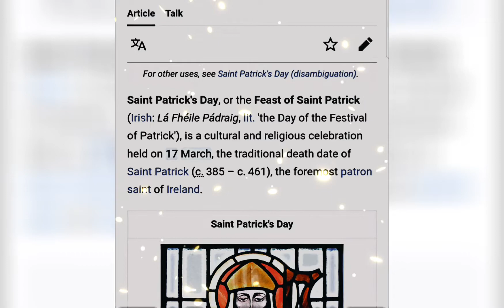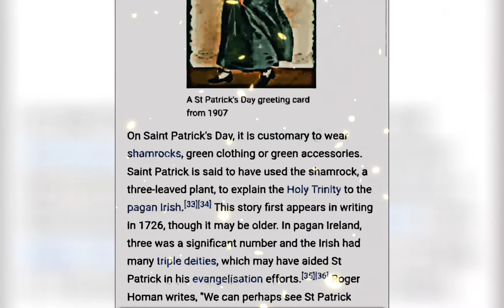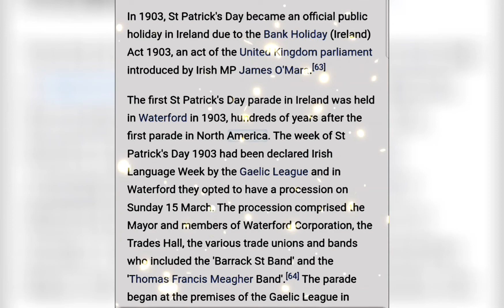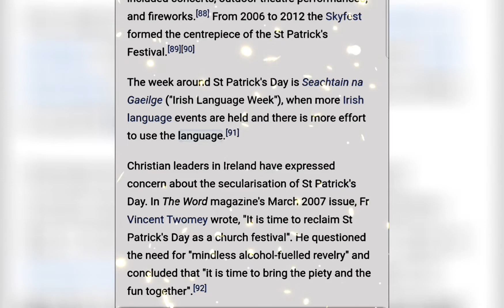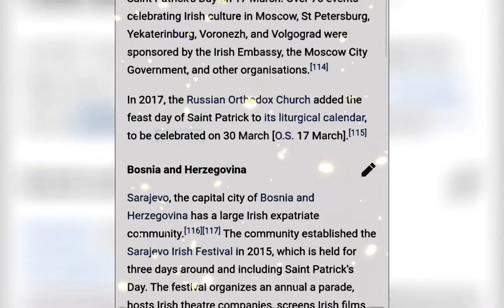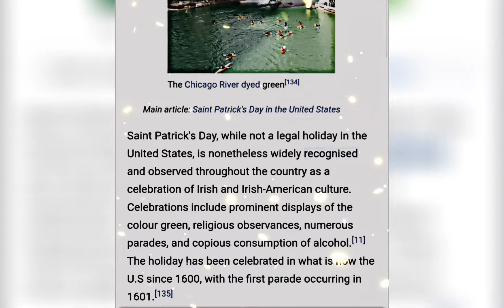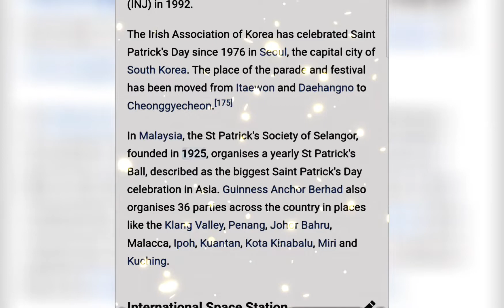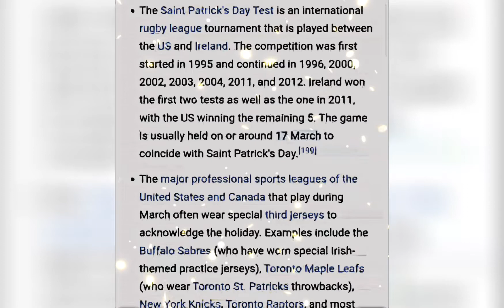happy Saint Patrick's day.